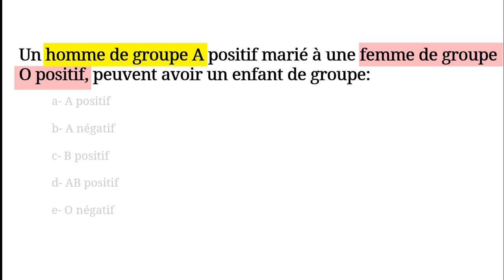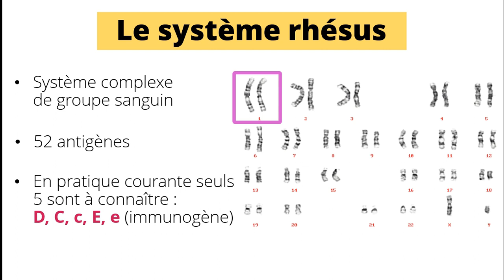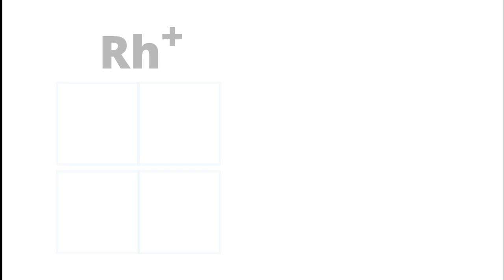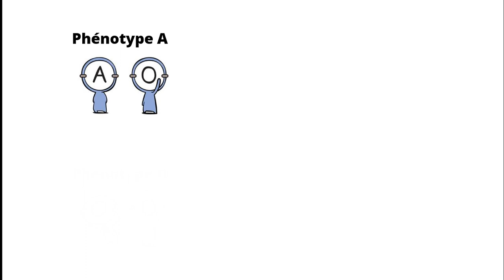[14] GROUPES SANGUINS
En moins de 5 minutes, vous pouvez apprendre pleins de détails intéressants concernant les groupes sanguins et ceci va vous aider dans vos études ainsi que dans votre carrière.